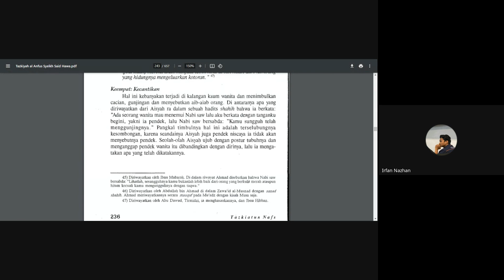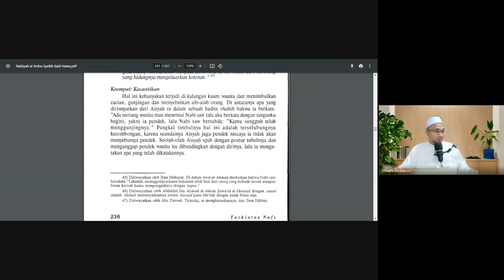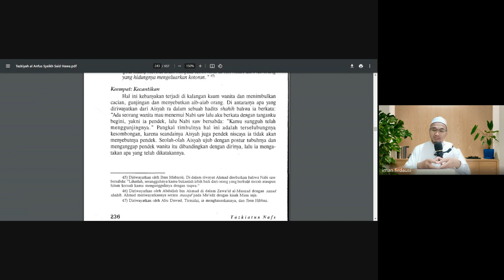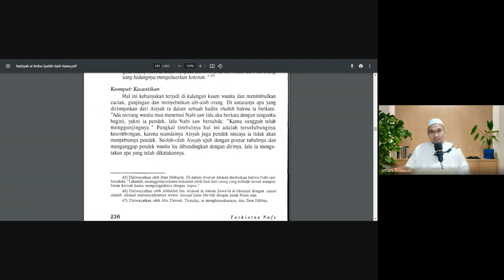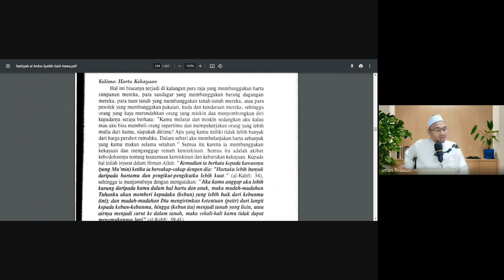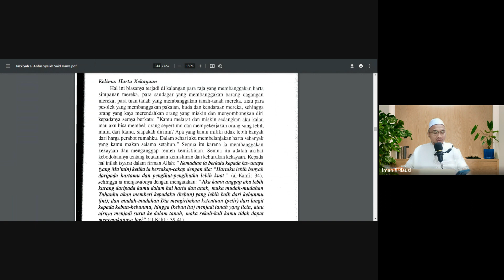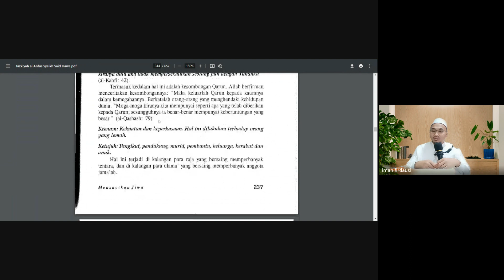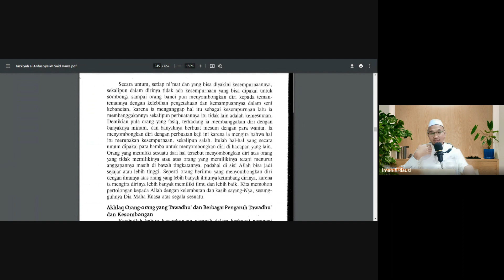RINGKASAN IHYA' ULUMIDDIN: AL-MUSTAKHLAS FI TAZKIYAH AL-ANFUS (SIRI 135)- USTAZ AHMAD ADNAN FADZIL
HAKIKAT KESUCIAN JIWA (46); KESOMBONGAN KERANA KECANTIKAN, KETURUNAN, KUASA & PENGARUH